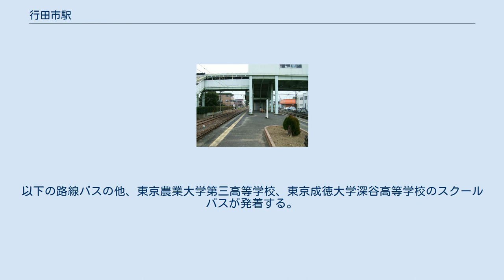行田市駅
北口（2006年3月） 南口ロータリーにはからくり時計が設置されている ホーム（2008年1月） 行田市駅（ぎょうだしえき）は、埼玉県行田市中央にある秩父鉄道秩父本線（秩父線）の駅である。
 のりば 第二次世界大戦後から1960年代後半にかけて、行田市の地場産業の好況に比例する形で、秩父鉄道の各駅の中でも熊谷に次ぐ利用者数であったが、それ以降の利用者数は減少している。
最も乗車数が多かった1965年（昭和40年）の3,620名（1日平均）と比べると現在は4分の1程度まで減少している。
 それでも2019年度の利用者数は、秩父線35駅中6位となっている。
自治体名を冠する駅であり、急行電車も停車するが、町の中心部からやや離れており、利用者数はそれほど多くはない。
 年度ごとの1日平均乗車人員は以下の通り。
 1945年（昭和20年）から1968年（昭和43年）まで旅客乗車実績、発送手小荷物数、発送貨物扱い量 行田市の市街地に位置するが、中心部からやや離れている。
 田畑、住宅（個人商店）、河川が広がっており、近隣にコンビニや飲食店はほとんど存在しない。
北口にはタクシーは常駐していない。
ロータリーにはバスが停留できる設備があるが、定期営業しているバス路線はない。
 市の中心部方面であり、市街地が広がっている。
タクシーが常駐している。
飲食店等はわずかにある。
 すべて南口から発着する。
以下の路線バスの他、東京農業大学第三高等学校、東京成徳大学深谷高等学校のスクールバスが発着する。